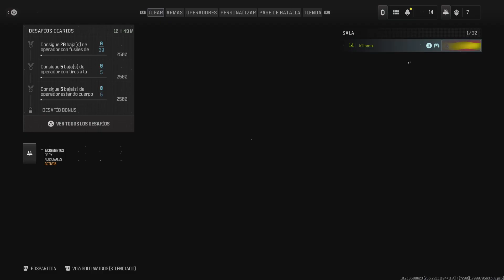Call of Duty_20231116191054